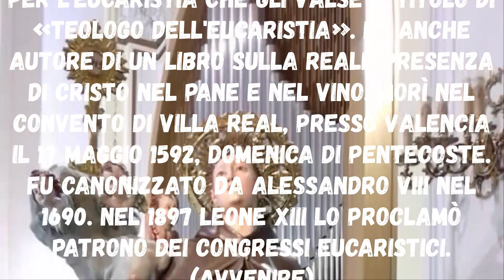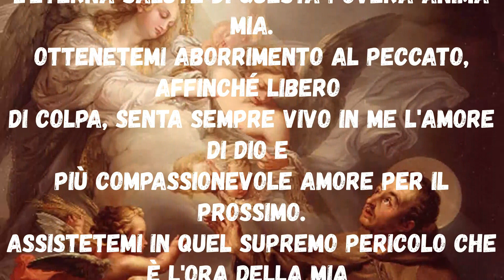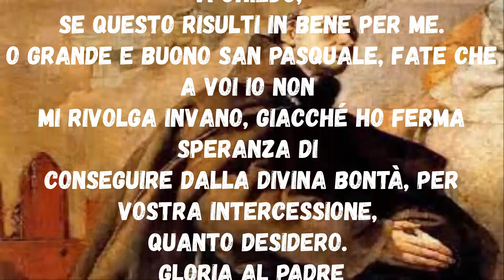Preghiera A San Pasquale Baylon